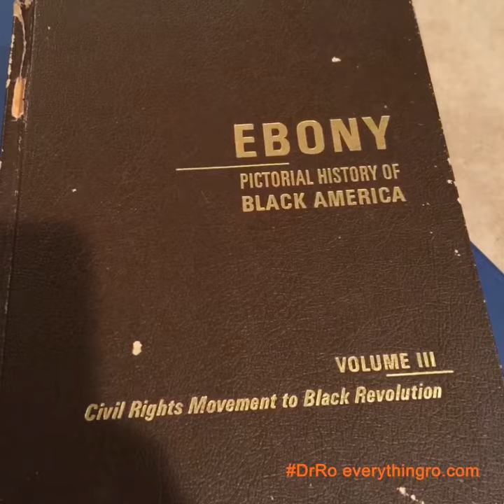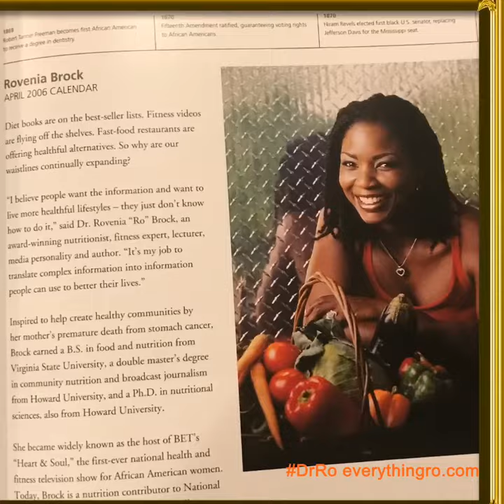Dr. Ro - "Black Box" Poem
Dr. Ro is known for her passion to heal the community and country through diet, food, & health information yes! But there is more to this Nationally known Nutrition Coach than fruits & vegetables.

She has been a poet and spoken word artist since college. She won a freshman homecoming queen pageant showing off her skills delivering a dramatic monologue at Va. State University. She became the unofficial poet laureate for VSU
 upper-classmen and her peers alike.

“The Black Box” poem continues her passion to uplift and empower. This spoken word poem is partially inspired by the Black Panther film. She hopes to remind you of your greatness wherever you are.